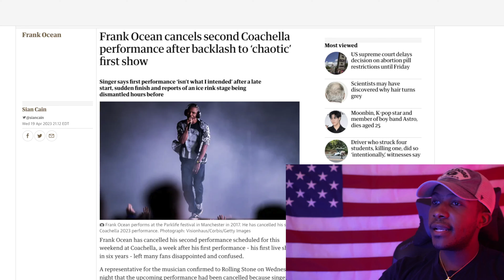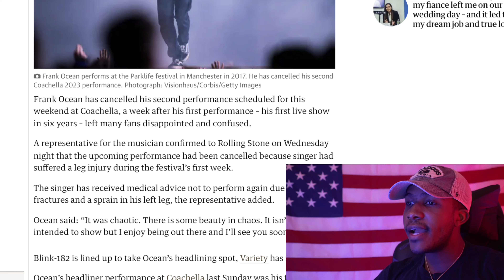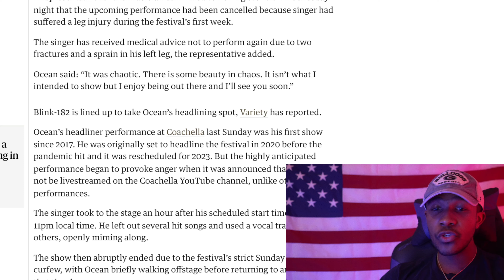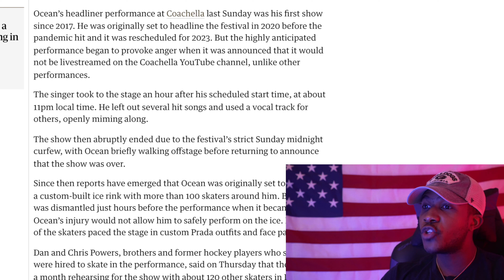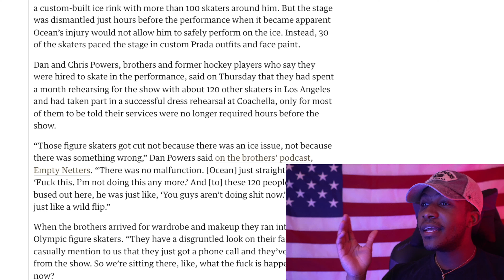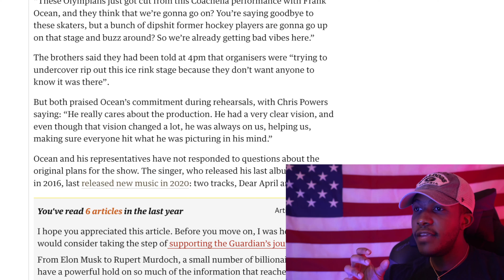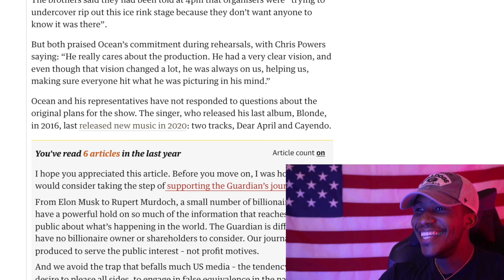Frank Ocean ANGERS His Fans At Coachella